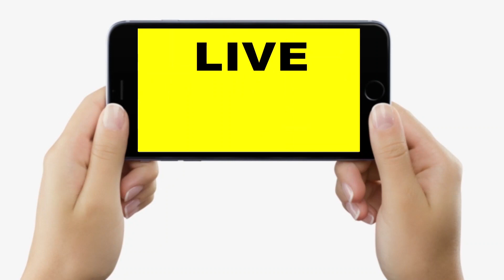Chandrashekhar को Chirag Paswan ने दी चुनौती, है हिम्मत तो Ramcharitmanas को बैन करें...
Chandrashekhar को Chirag Paswan ने दी चुनौती, है हिम्मत तो Ramcharitmanas को बैन करें... | Bihar News | LiveCities